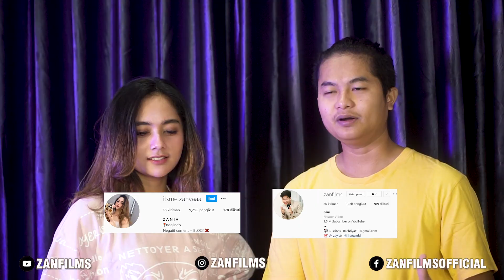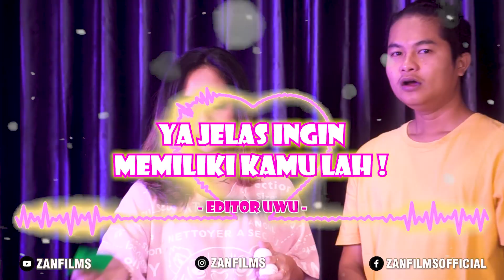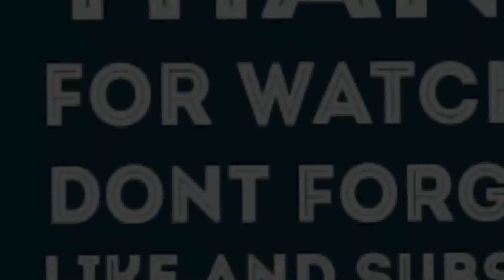TIME ZAN CHALLENGE #3 Zania Jago Masukin Bro…. Gw ampek nyerah